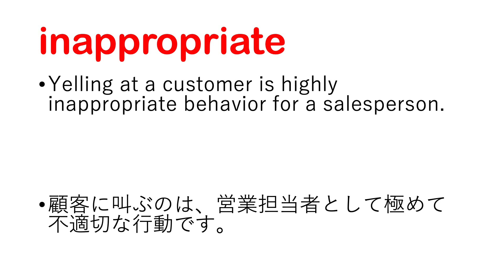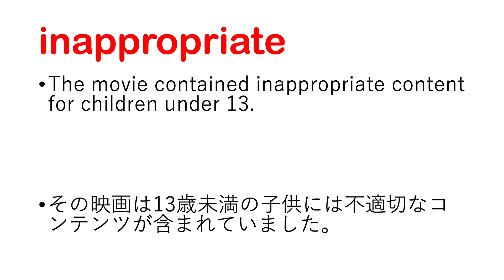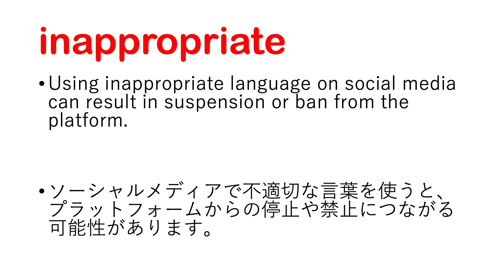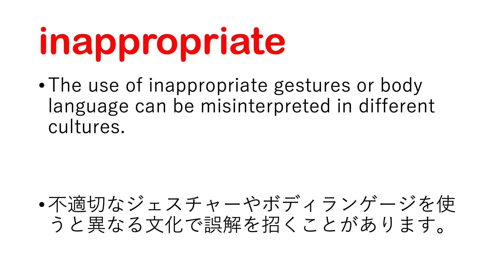inappropriate 不適当の、不穏当の、相応しくなくて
inappropriate 日本語なし